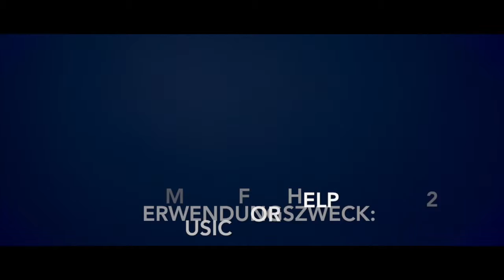Music for Help 2018 warum wir hier mitmachen...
Olli, Marc & Chris von Nobody's Wife erklären, warum sie sich bei Music for Help engagieren und seit 2015 mitmachen.